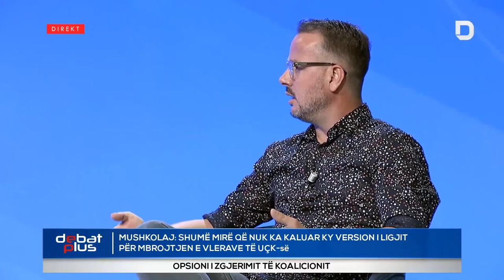"Xhabir Zharkat e UÇK-së jane kriminel dhe duhet te quhen kriminel"